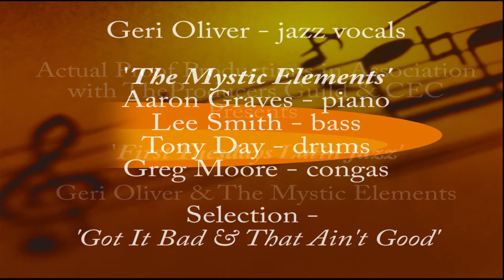First Tuesdays Latin Jazz featuring Geri Oliver & The Mystic Elements (Dec.7, 2021)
Selection - 'Got It Bad & That Ain't Good'